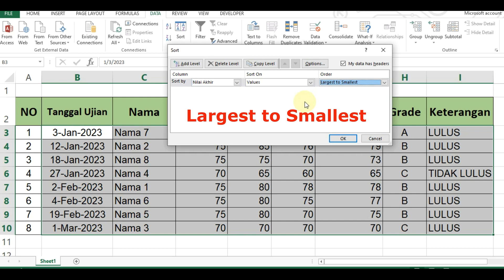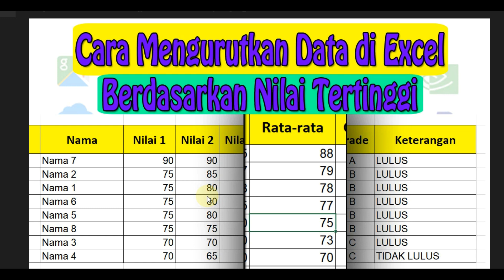Cara Mengurutkan Data di Excel Berdasarkan Nilai Tertinggi